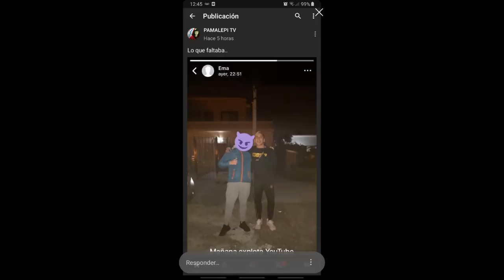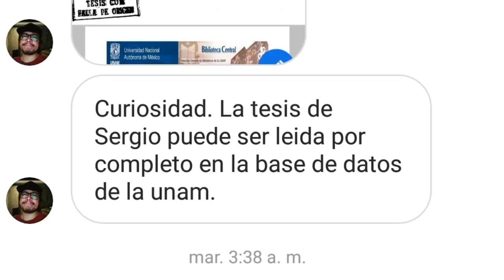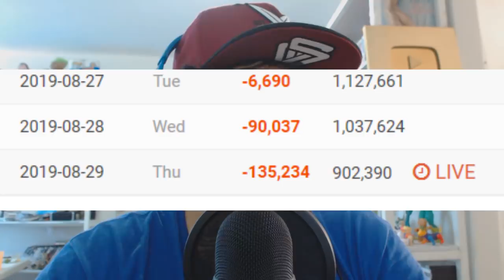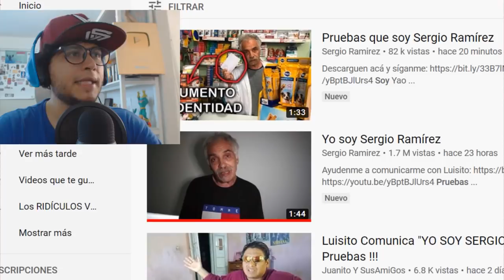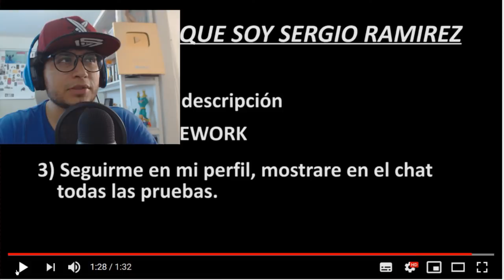TOCA FONDO SERGIO RAMÍREZ: El circo de Yao Cabrera pierde el millón de suscriptores.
Sigan desuscribiendose y reportando el canal llamado "Sergio Ramírez". No den click en ningún link ni descarguen ningúna app.